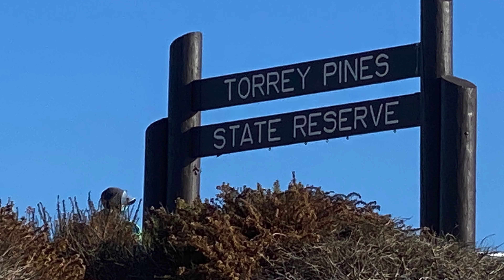Family Time || San Diego Beaches - Torrey Pines in the weekend. 78